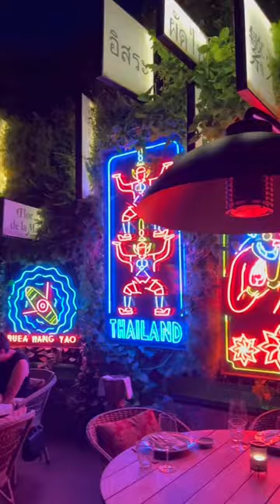10 Things to do in Lisbon Portugal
10 Things we did in Lisbon 🇵🇹